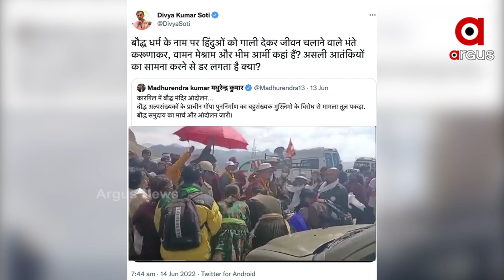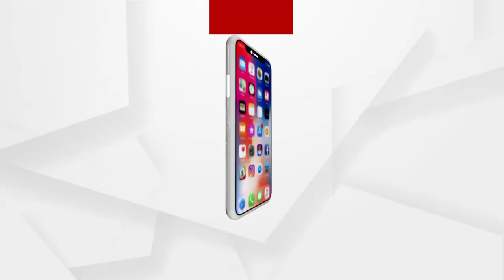Buddhists March in Kargil for Construction of Buddhist Monastery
A Buddhist monk has started a march from Leh, which is to conclude in Kargil. The march aims to lay the foundation stone for the construction of a monastery at a site in Kargil.